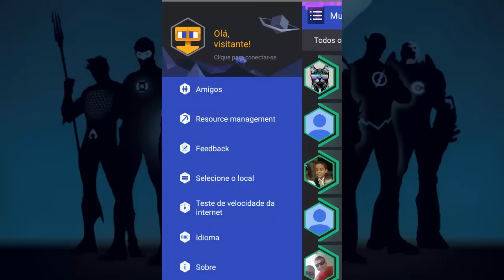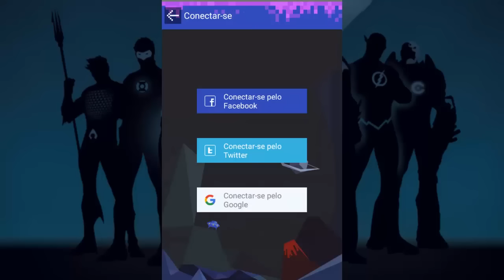MELHOR APLICATIVO DE CRIAR SERVERS PARA MINECRAFT POCKET EDITION 1.0.2 | MULTIPLAYER MASTER 1.2.32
Hoje trago para vocês a atualização do aplicativo Multiplayer Master para o Minecraft Pocket Edition 1.0.2, esse App cria servers e também deixa você entrar em servidores pelo minecraft pe.

⭕TWITTER DO DESENVOLVEDOR DO MCPE MASTER Para Minecraft PE 1.0
✴ Kevin @kevinjg10

Minecraft PE 1.0 OFICIAL download
mcpe 1.0 OFICIAL download
Minecraft Pocket Edition 1.0 oficial download
Minecraft PE vs Minecraft PC
Mod, mod mcpe minecraft pe mcpe
minecraft pe 1.0 Alpha / minecraft pe 1.0 Oficial download
Download Minecraft pe 1.0 Oficial,
addons minecraft pe 1.0
matei o lick
como fazer intro pelo celular
addons minecraft pocket edition
pocket edition
ponteiirogamer
Ponteiiro
minecraft pe 1.0 Alpha apk / minecraft pe 1.0 android 1.0
shaders pack para minecraft pe 1.0
descargar pack de texturas para minecraftpe 1.0
mods para minecraft pe 1.0
trucos para minecraft pe 1.0
como instalar mods en minecraft pe 1.0
descargar minecraft pe gratis
texture packs para minecraft pe 1.0
texture pack para minecraft pe 0.1.0
server para minecraft pe 010
como entrar a un server en minecraft pe 0.17.0/1.0
como baixa e instalar mod no minecraft de android
los mejores servers para minecraft pe 1.0 oficial
como baixa e instala o mcpe 1.0 oficial
pocket edition, minecraft pocket edition, mine, pocket, edition, ios, android,